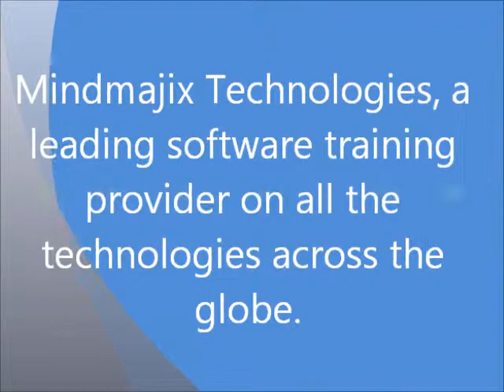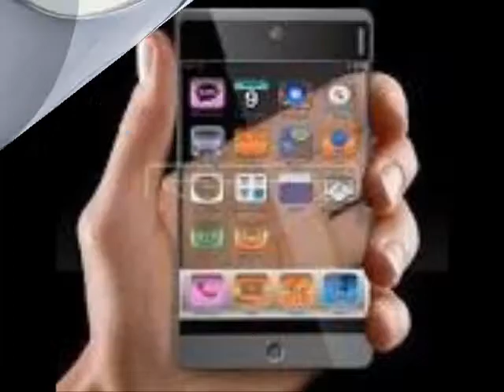Mindmajix.com - IT Trainings Provider Anytime, Anywhere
MindMajix is your software and technology training capital for all advanced software modules.